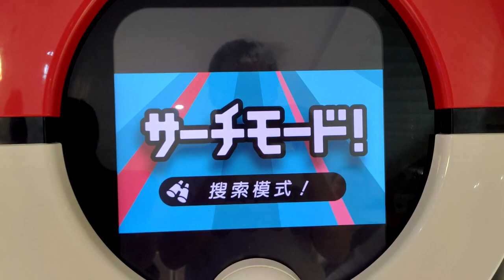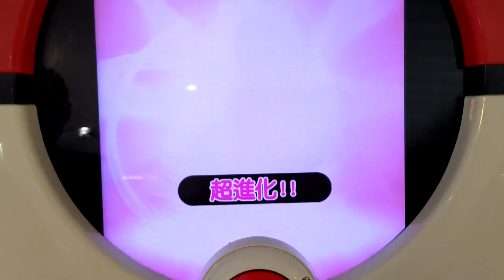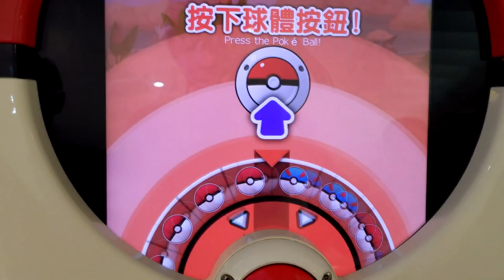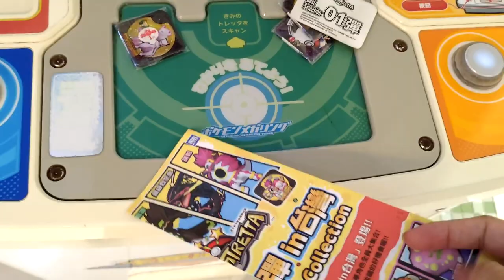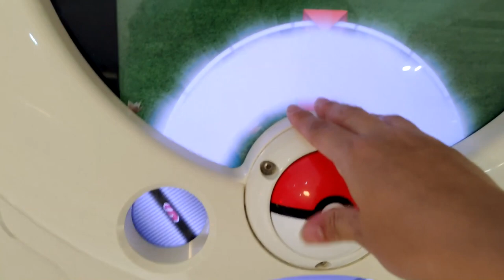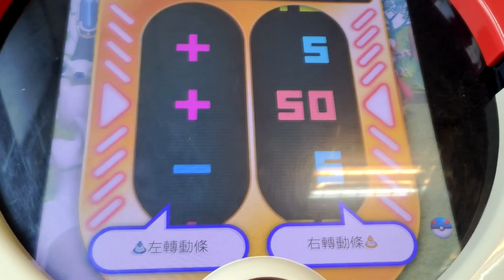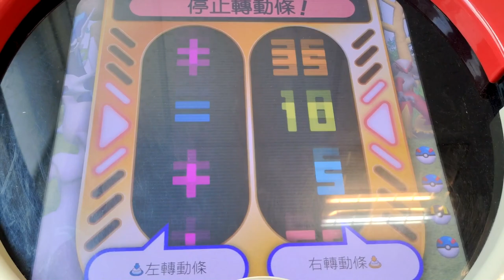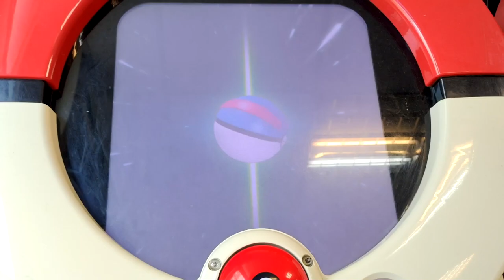[Pokemon Tretta Championship Colletion] 快點現身吧 森林大Ｚ神 我還不捕獲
[Pokemon Tretta Championship Colletion]
第660集 快點現身吧 森林大Ｚ神 我還不捕獲
特別03彈之珍藏勁敵彈in台灣